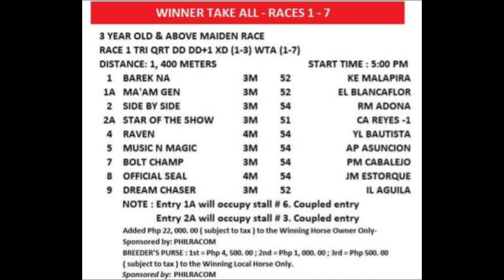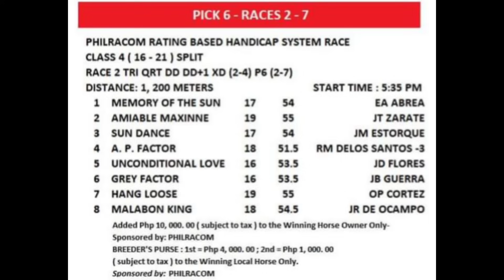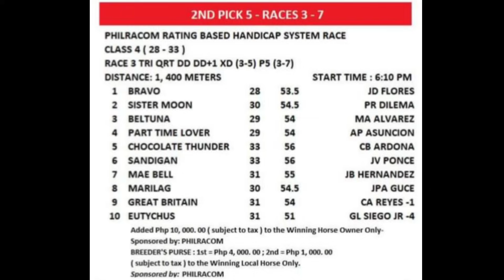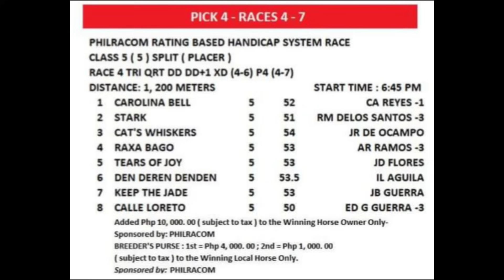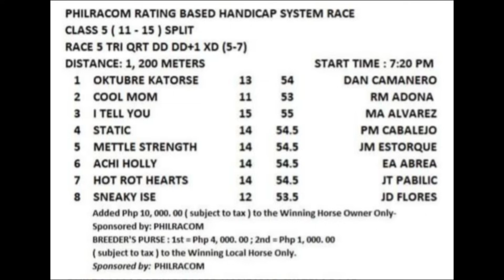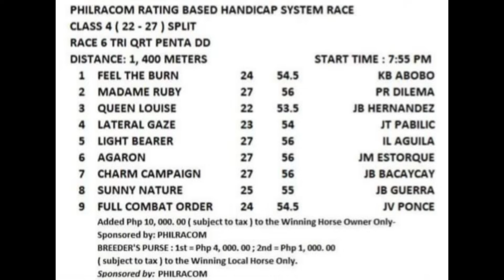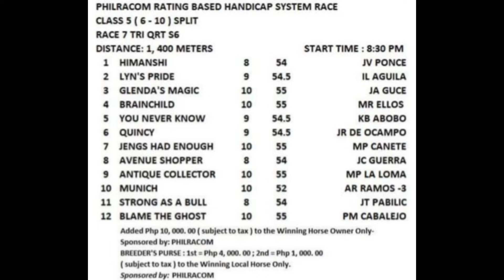KARERA TIPS WEDNESDAY - JULY 31, 2024 /